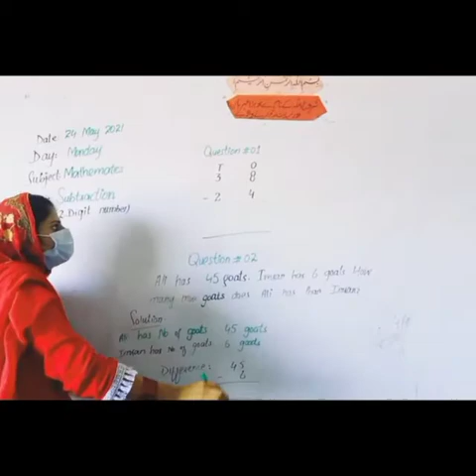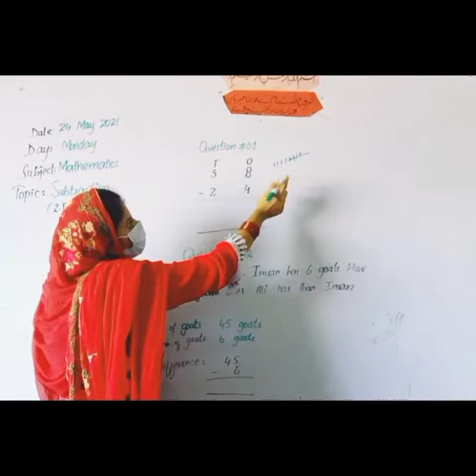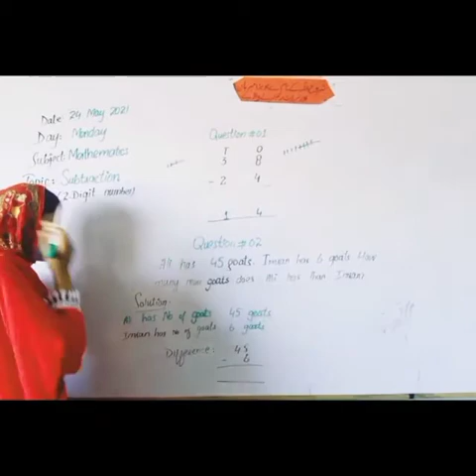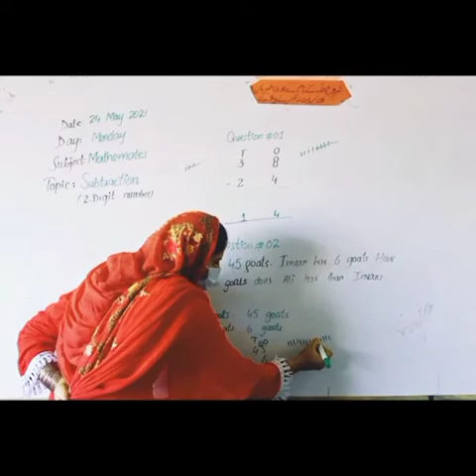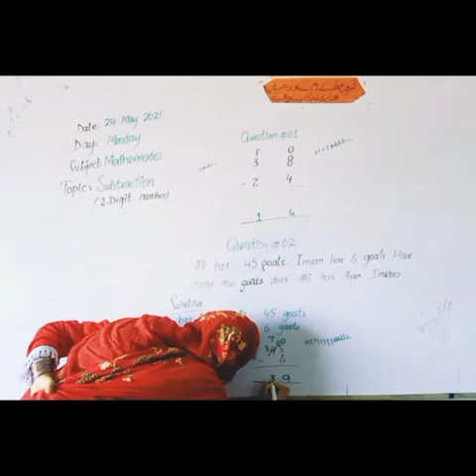Class Two Subject Math Lecture#9